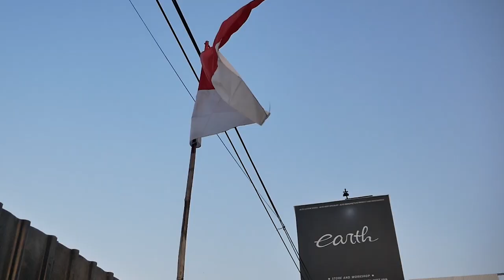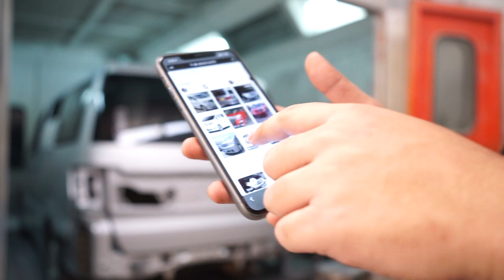RESTORASI TOYOTA ALPHARD ANH10 YANG CUKUP LANGKA MESINNYA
HELLO EARTH
DI VIDEO KALI INI KAMI MEMBAHAS ALPHARD ANH10 YANG CUKUP LANGKA YAITU BERMESIN V6 DAN PERLU RESTORASI, KIRA-KIRA KONDISINYA GIMANA? YUK TONTON BARENG GUYS